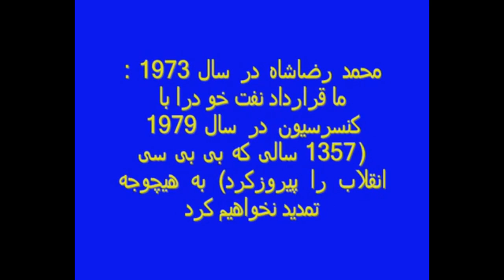راز پروژه سقوط 57 Nixson اول نیکسون دوست شاه را ساقط کردن